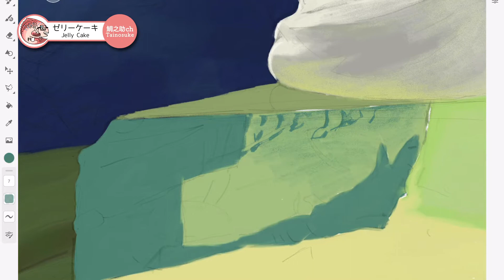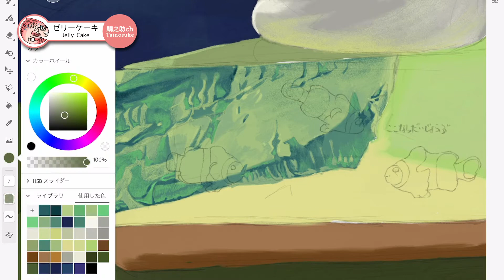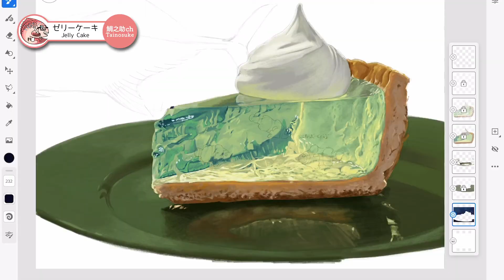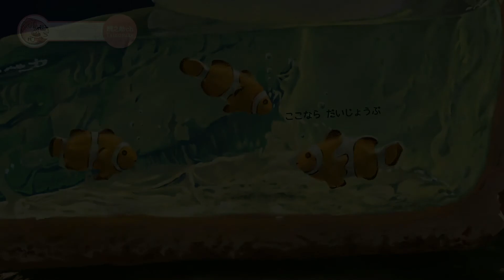イラストメイキング【ゼリーケーキ】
リアルなイラストの描き方を紹介します。

お仕事やコラボなどのご連絡はこちらにどうぞ